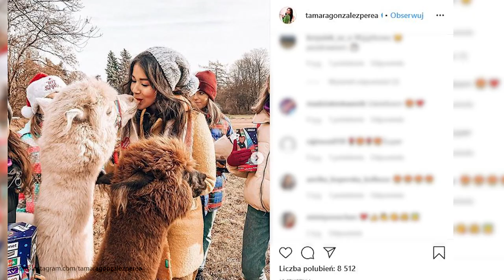Tamara Gonzalez Perea nie chce już być Macademian Girl!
Tamara Gonzalez Perea, która zaczynała swoją karierę jako blogerka Macademian Girl, rezygnuje z używania pseudonimu. Dlaczego? Skąd taka decyzja?